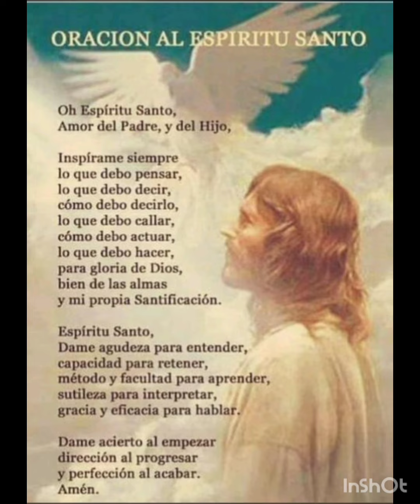ORACIÓN al ESPÍRITU SANTO